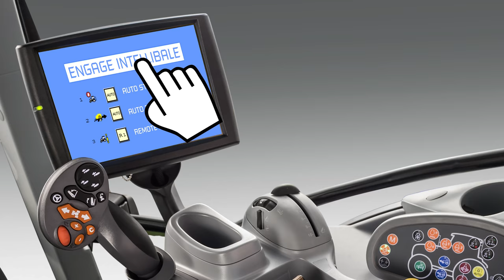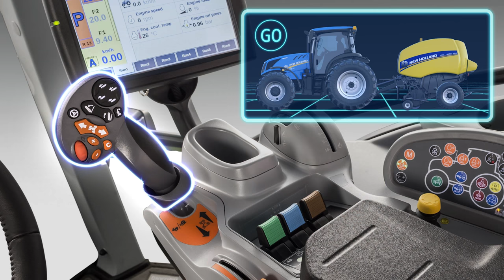IntelliBale™ Automated Tractor & Baling Control System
IntelliBale™ technology means that the Roll-Belt baler can communicate with your tractor. It will bring the tractor to a halt as soon the pre-set bale diameter has been reached, net wrap application begins automatically and then the tailgate is raised. A sensor on the bale ramp tracks the complete process and closes the tailgate as soon as the bale has been ejected. A signal is then given to the operator to move forward.